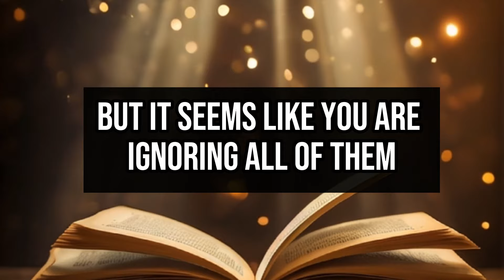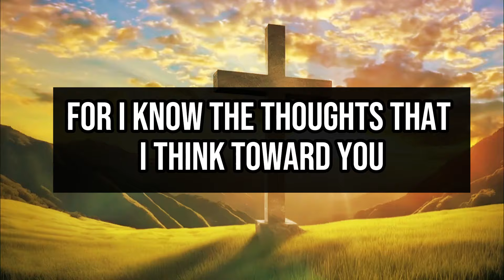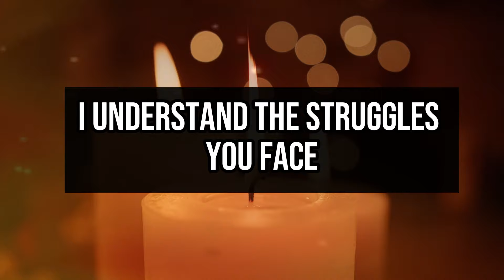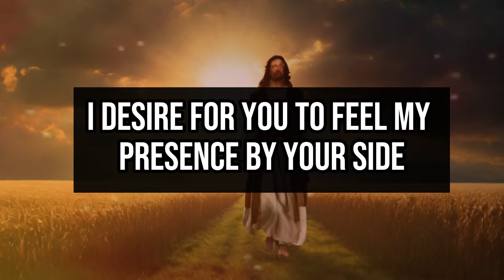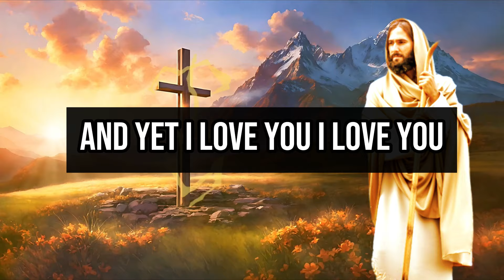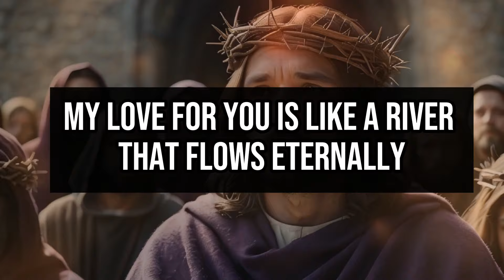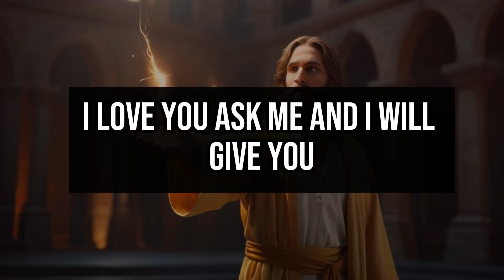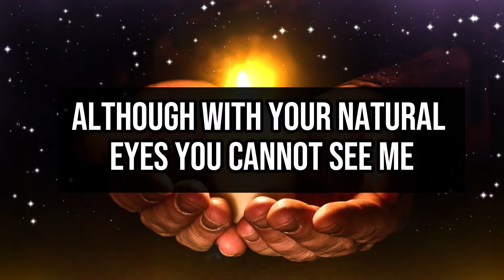🚨(WARNING) GOD SAID: YOU ARE BEING WATCHED! God's Advice Today This is Urgent! Do not jump! 🚫jesus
🚨(WARNING) GOD SAID: YOU ARE BEING WATCHED! God's Advice Today This is Urgent! Do not jump! 🚫jes

1. God message for me today
2. God message for me
3. God message
4. God's message
5. God message for you
6. Message from god
7. God's blessings message
8. Jesus message
9. God's message for me today
10. God message tarot
11. God's message for me
12. God's message today
13. Message of god
14. Sermons
15. God's message for you today
16. Motivational
17. Message from universe
18. Urgent message from god
19. Universe Message
20. Faith quotes
21. Jesus quotes
22. Church
23. Joel Osteen
24. Bible quotes
25. Bible message
26. Quotes god
27. God's Motivation
28. Bible god quotes
29. Life quotes
30. Faith god quotes
31. Christian Motivation
32. The Lord Helps
33. God Helps
34. Grace for purpose
35. Jesus Status and Quotes
30. Faith god quotes
31. Christian Motivation
32. The Lord Helps
33. God Helps
34. Grace for purpose
35. Jesus Status and QuotesWelcome to 'God's Advice Today'! This channel is your haven for receiving daily spiritual inspiration that resonates with your journey. We bring you profound messages of faith, hope, and divine guidance, tailored to help you navigate each day's challenges.